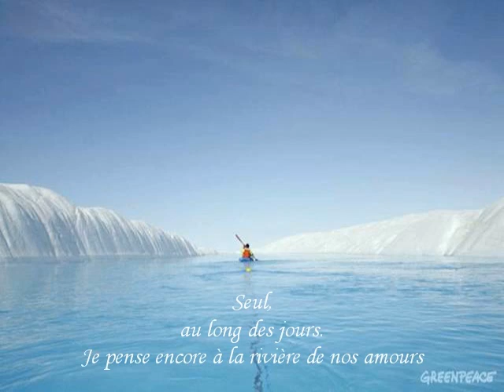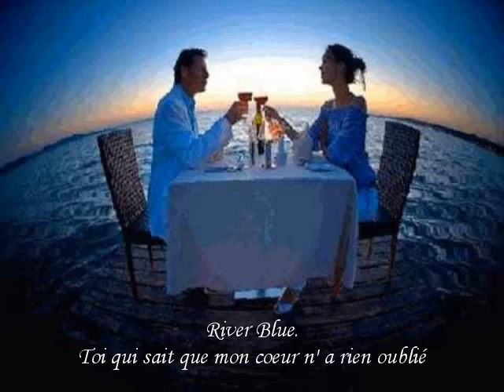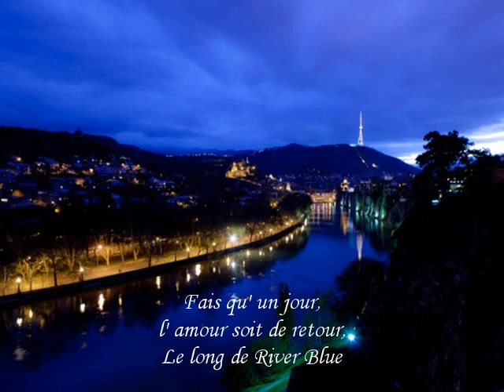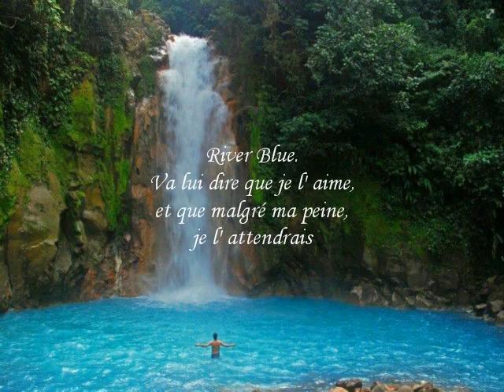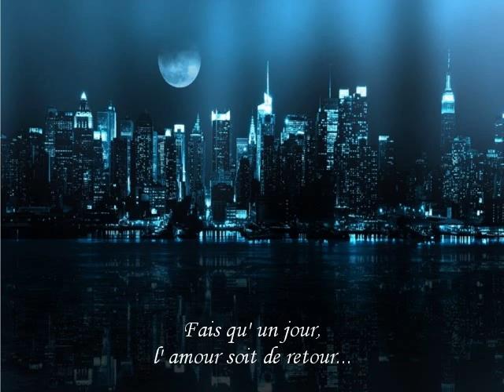River Blue Groupe Sweet People